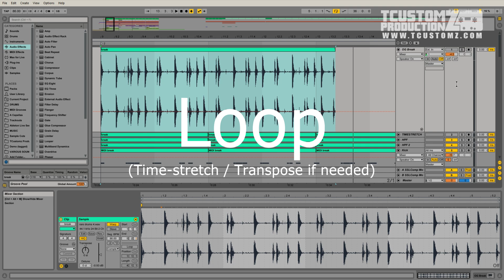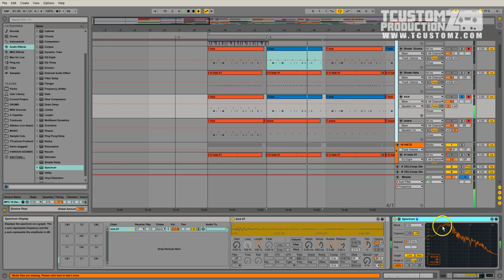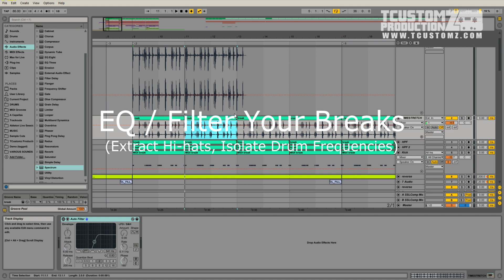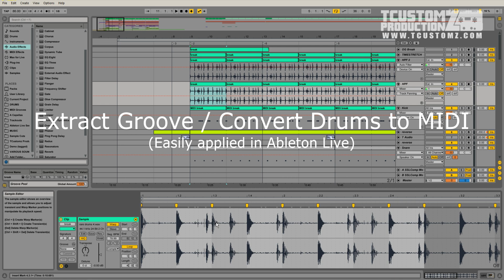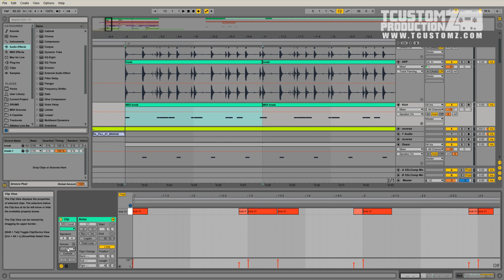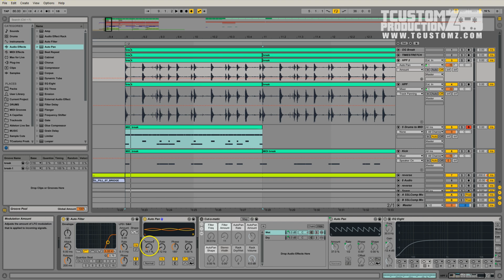5 TIPS: How to Use Drum Breaks in Hip Hop Beats Tutorial + (DOWNLOAD FREE DRUM BREAKS) Ableton Live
Five techniques - how to use drum breaks in Hip Hop beats.

=== DOWNLOAD BEATS ===
Public Instrumental Catalog (Over 150+ Hip Hop Beats)

=== 1-ON-1 COACHING ===
Music Production Coaching/Consulting